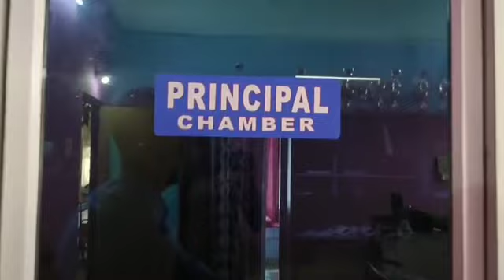Admissions are in progress"MAKE YOUR BRIGHT FUTURE WITH THE RIGHT CHOICE" ie.,BHASHYAM.##